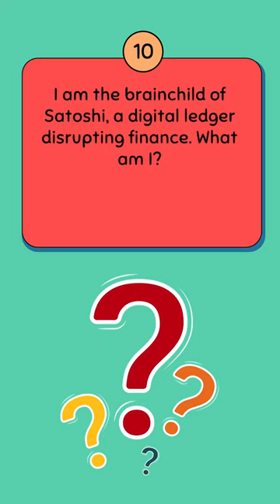Dive into the digital gold rush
Dive into the digital gold rush and discover this modern treasure!